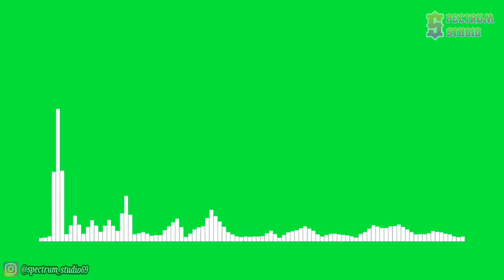Main Reaktor - Salvation [NCS Release] | Line Spectrum Green Screen